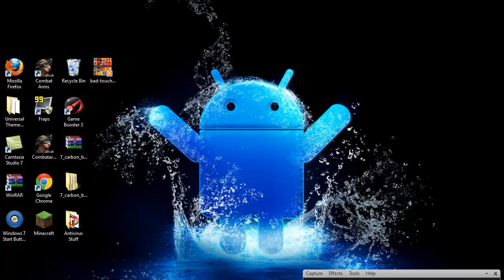I GOT A NEW COMPUTAH!!! :D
If yall' are curios and want to know the specs of my comp just hit me up w- a private message (: